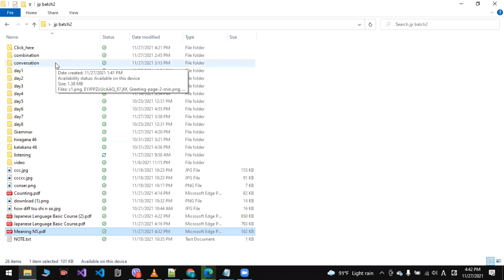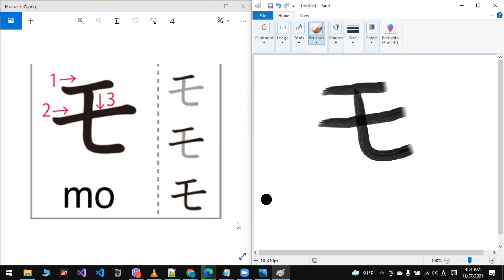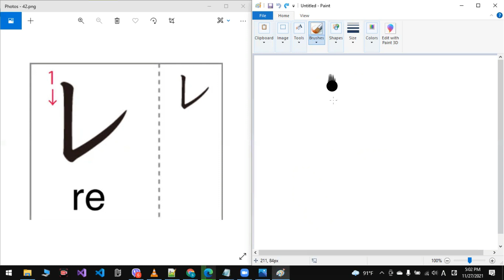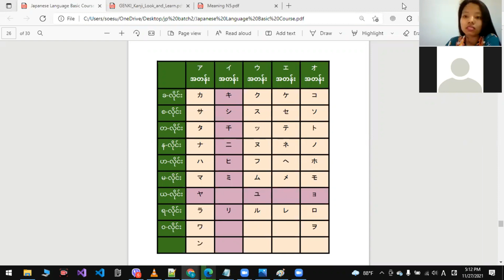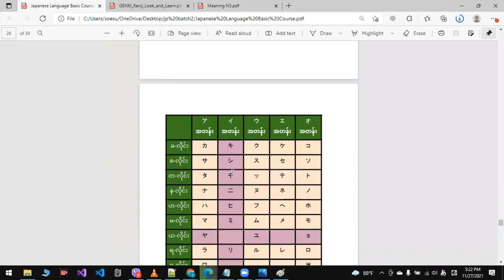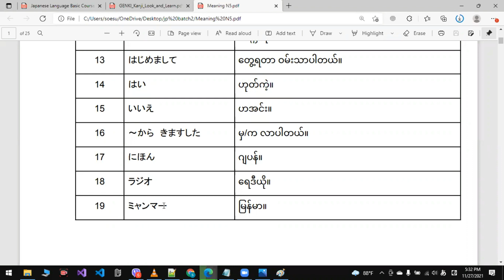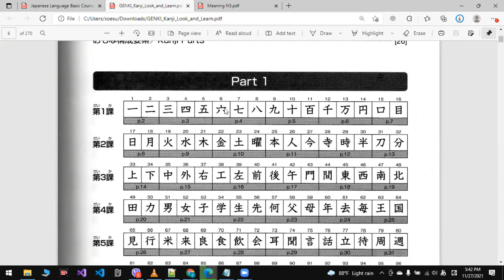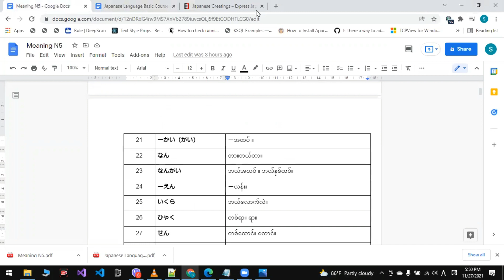Day7 - Live class Online Japanese Basic Course (All 10 lessons)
Myanmar Language:

Course overview
☑️ပညာဒါန 100% Free Class ပါ။☑️
ဂျပန်စာကို ထိထိရောက်ရောက် ခုမှစပြီးလေ့လာမဲ့သူတွေအတွက် အခြေခံကအစ သင်မှာဖြစ်ပါတယ်။
ဘာမှမသိသေးတဲ့သူကို ဦးတည်ပြီး သင်ပေးတာ ဖြစ်ပါတယ် ။

သင်ကြားပေးမည့်သင်ခန်းစာများ
Hiragana ရေးနည်း/ ဖတ်နည်း
Katakana ရေးနည်း/ ဖတ်နည်း
Romaji  ရေးနည်း/ဖတ်နည်း
Da Ku On/ Han Da Ku On
အသံရော/အသံနှော(ယောအွန်း)
နှာသံ(ဟဆုအွန်း)
အသံရှည်(ချော့အွန်း)
ဆောင့်ထွက်သောအသံ(ဆိုခုအွန်း)
နှုတ်ခွန်းဆက်စကားများ
ဂဏာန်းရေတွက်ခြင်း
နာရီရေတွက်ခြင်း

အတန်းပြီးရင် နောက်ဆုံးရက်မှာ စာမေးပွဲစစ်ပါတယ်။
စာ​မေးပွဲပြီးသည့်​နောက် သင်ခဲ့ပြီ ဗွီဒီယိုဖိုင်များကို မိမိကိုယ်တိုင် တစ်ကြိမ်ပြန်​လေ့လာပြီးနောက် Certificate ကို ရရှိမှာ ဖြစ်ပါတယ်။
ဆရာမထံ လိုအပ်သလို အချိန်မ​ရွေး Kyaikkhami Academy ဝက်ဆိုက်တွင် မိမိအကောင့်၏ My message မှတဆင့် စာပို့​မေးမြန်းနိုင်ပါသည်။

အချိန်ဇယား
Time-4:30-6:00
Day: Sunday, Saturday
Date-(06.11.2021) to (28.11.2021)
Teaching method: Zoom: Video Conferencing @Kyaikkhami Academy.

Hiragana ရေးနည်း/ ဖတ်နည်း
Katakana ရေးနည်း/ ဖတ်နည်း
Romaji ရေးနည်း/ဖတ်နည်း
အသံရော/အသံနှော(ယောအွန်း)
နှာသံ(ဟဆုအွန်း)
အသံရှည်(ချော့အွန်း)
ဆောင့်ထွက်သောအသံ(ဆိုခုအွန်း)
နှုတ်ခွန်းဆက်စကားများ
ဂဏာန်းရေတွက်ခြင်း
နာရီရေတွက်ခြင်း

Requirements
ဂျပန်စာကို ထိထိရောက်ရောက် ခုမှစပြီးလေ့လာမဲ့သူတွေအတွက် အခြေခံကအစ သင်မှမို့ တင်ပြီးသားလူတွေဆို မတတ်စေချင်လို့ပါ။ အချိန်ကုန်မှာဆိုးလို့ပါ။